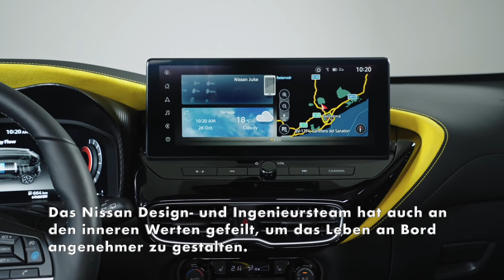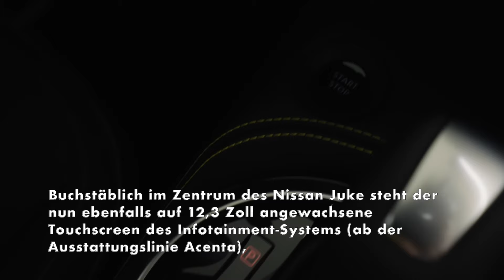Der Nissan Juke - Mehr Qualität und Konnektivität im Interieur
Die Erweiterung der Farbpalette um das auffällige Gelb ist nur der Anfang. Das Nissan Design- und Ingenieursteam hat auch an den inneren Werten gefeilt, um das Leben an Bord angenehmer zu gestalten. Hierzu tragen beispielsweise glattere lederähnliche Materialien bei.

Hinter dem Lenkrad wartet ein digitales Kombiinstrument mit einem 12,3 Zoll großen TFT-Bildschirm: Der hochauflösende Bildschirm (1920 x 720 Pixel) lässt sich an die persönlichen Vorlieben der Fahrerin oder des Fahrers anpassen. Dabei stehen zwei verschiedenen Grundlayouts zur Wahl: Die klassische Anzeige umfasst zwei Rundinstrumente und einen zentralen Bereich für zusätzliche Informationen. Im „erweiterten“ Modus sind Geschwindigkeit und Drehzahl schräg in dreidimensionaler Perspektive angeordnet, was einen größeren zentralen Anzeigenbereich in der Mitte schafft. Dort finden sich Informationen beispielsweise zu Navigation inklusive einer Kartendarstellung, Kraftstoffverbrauch, Audiowiedergabe, Eco-Drive-Leistung und Reifendruck. Die Steuerung erfolgt über die Multifunktionstasten am Lenkrad.

Buchstäblich im Zentrum des Nissan Juke steht der nun ebenfalls auf 12,3 Zoll angewachsene Touchscreen des Infotainment-Systems (ab der Ausstattungslinie Acenta), der um acht Grad stärker zum Fahrenden geneigt wurde. Alle Elemente lassen sich dadurch noch einfacher erreichen, seine intuitive Bedienung verbessert das Cockpit-Gesamtgefühl.

Wie beim Smartphone lässt sich der Startbildschirm des aktualisierten Infotainment-Systems mit „Widgets“ für häufig genutzte Funktionen individualisieren. Die verbesserte Spracherkennung versteht jetzt auch natürliche Begriffe und Formulierungen – Pausen und Zögern werden ignoriert und haben keinerlei Auswirkungen auf die Spracheingabe. Das Smartphone lässt sich nun drahtlos sowohl per Apple CarPlay als auch per Android Auto ins Fahrzeug einbinden.

Das Navigationssystem zeigt darüber hinaus Kraftstoffpreise entlang der Route. Über den USB-Anschluss lassen sich zudem Videoinhalte auf dem Bildschirm abspielen.